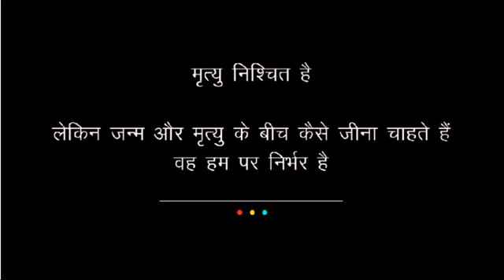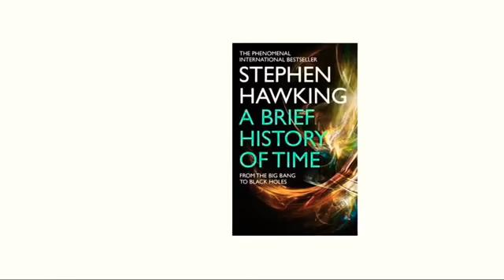Story of Stephen Hawking